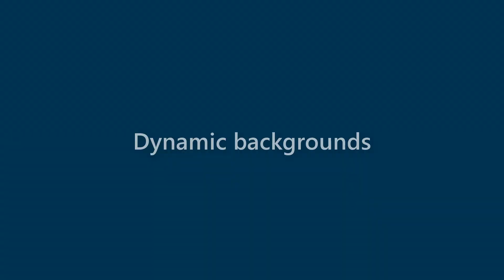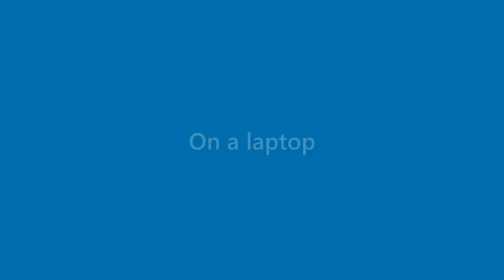Dawn Reyes - appearance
Name Look - Dawn Reyes - appearance. In this video we present "Dawn Reyes" name look and feel in various scenarios.
This video will cover:
How does "Dawn Reyes" look as a personal letterhead?
How does "Dawn Reyes" look on a business card?
How does "Dawn Reyes" look on a computer/laptop screen?
How does "Dawn Reyes" look with different background colors?
How does "Dawn Reyes" look with various fonts?